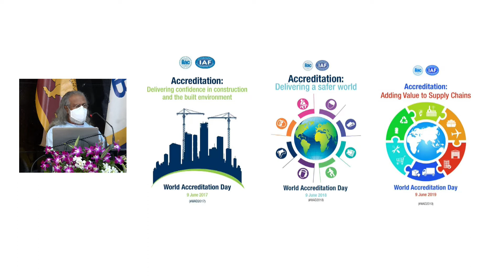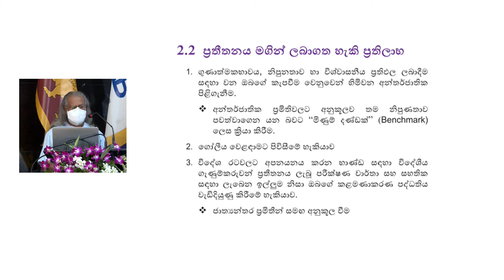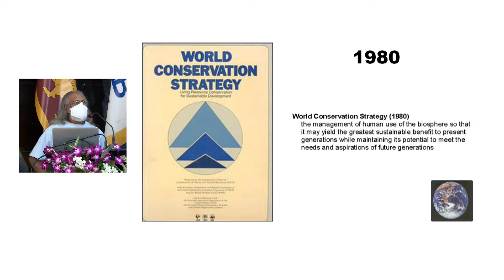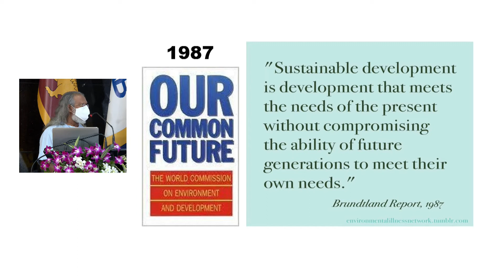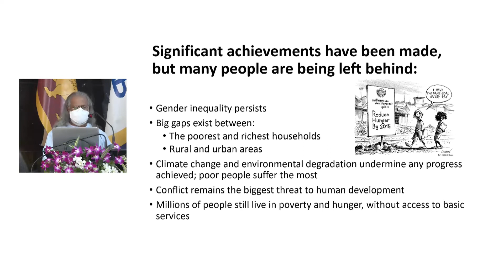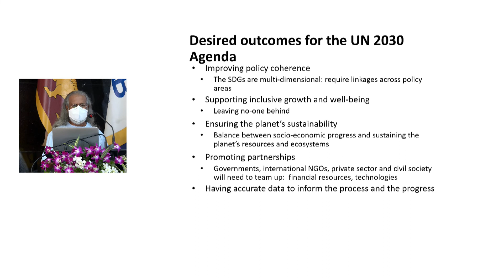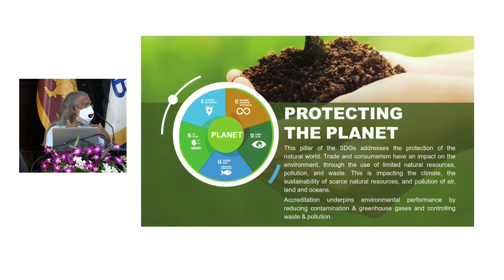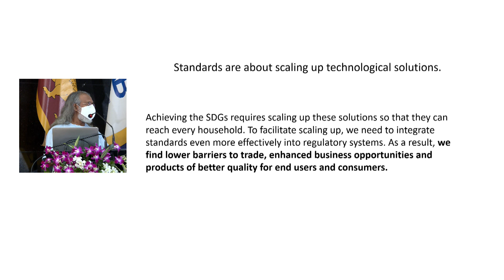Professor Sarath Kotagama Keynote speech at World Accreditation Day 2021 Programme